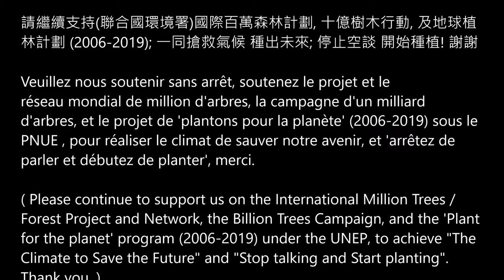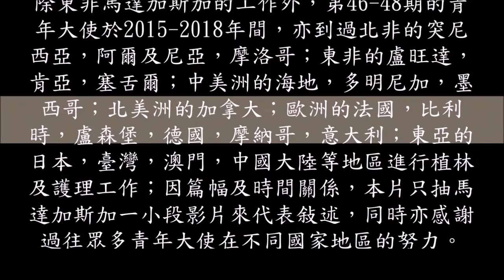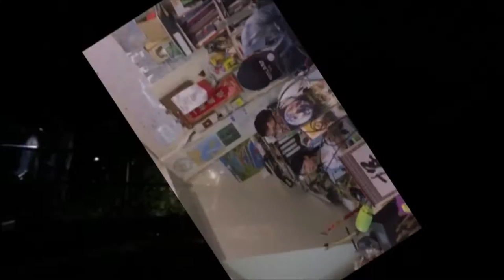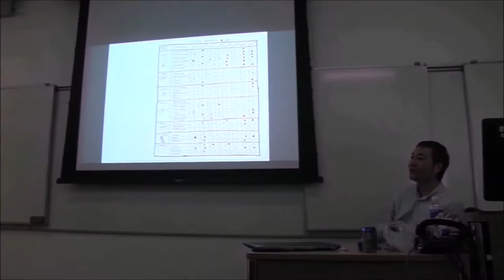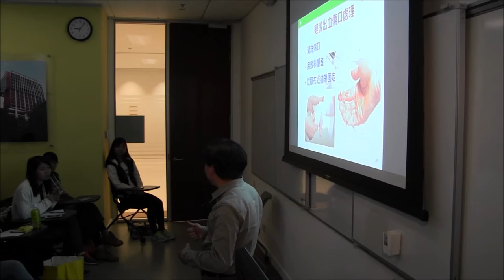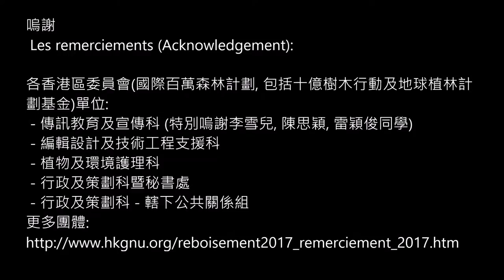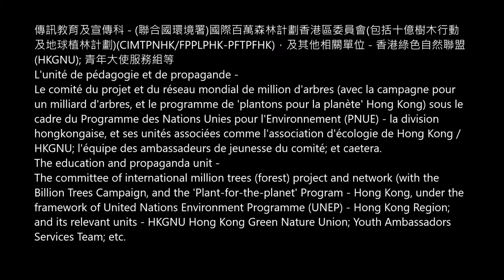第46-48期青年大使訓練活動 (香港區) [1.0] [長版] [聯合國環境署]國際百萬森林計劃(包括十億樹木行動及地球植林計劃)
(高清/HD) 第46-48期青年大使訓練活動花絮 (香港區) [1.0] [長版]
[聯合國環境署] 國際百萬森林計劃(包括十億樹木行動及地球植林計劃) - 香港區委員會
La vidéo pédagogique - Les fragments d'entraînement des ambassadeurs de jeunesse des équipes n. 46-48 ème (La région hongkongaise) [1.0] / [La version longue] - a fait par le comité du projet et du réseau mondial de million d'arbres (avec la campagne pour un milliard d'arbres et le programme de 'plantons pour la planète') sous ''le Programme des Nations Unies pour l'Environnement' (PNUE)' - la division hongkongaise.
The educational video - Groups no. 46-48 th youth ambassadors training highlighted videos (Hong Kong Region) [1.0] - made by the Committee of the International Million Trees / Forest Project and Network (with the Billion Trees Campaign and the "Plant-for-the-planet" program) under UNEP - Hong Kong Region.

負責單位 UNITE RESPONSABLE:
國際百萬森林計劃香港區委員會, 及相關單位 (CIMTPN-HK/HKGNU/HIMA/UNEP)
COMMITTEE OF INTERNATIONAL MILLION TREES ( FOREST ) PROJECT AND NETWORK UNDER UNEP - HONG KONG REGION, WITH HKGNU - HONG KONG GREEN NATURE UNION AND PLANT FOR THE PLANET FOUNDATION HK etc.
發放日 DATE DE DELIVRANCE: 08/02/2019

"百萬森林" 計劃的背景:

過往十年，「十億樹木行動」及其後的「百萬森林」計劃(部份地區別稱 "百萬種樹計劃")中，為中國西部、蒙古、阿拉伯、非洲北等沙漠地區執行防沙漠化、植­­­林及建立新綠洲、為原居民重建家園、及維護地區性和平的工作。2009年起，在聯­合­國­環境署、世界地球日委員會的提倡下，展開了新一輪全球性的「百萬森林」計劃，­為各­地區­有需要地方進行植林及環境持續發展的教育工作，該些地區包括前堆填區、山­火後復­育地、­綠化保育區、復育濕地、伐林後復育地、市區與郊區之緩衝帶、曾發展或­開採地區­、半沙漠­化地區、已建之綠洲區外圍、復耕荒地及助人自助計劃中的生產地等­。

「百萬森林」計劃，部分地區亦稱作「百萬樹木」計劃(部份地區別稱 "百萬種樹計劃") [Projet et réseau de million d'arbres] (Million Trees / Forest Project & Network)  ，是一個最初由聯合國環境署(PNUE-UNEP)為首成立的全球網絡，計劃主要目標為防沙漠化­­­、植林綠化、環境可持續發展教育等範疇，藉著這些項目以減緩地球暖化所帶來的環境­問­題­。

"百萬森林" 計劃，為迄今全球著名的植樹綠化教育項目及活動之一。亞太區的 "百萬森林" 計劃一直以 "搶救氣候 種出未來" 為其中目標。

"百萬森林" 計劃最初於2009年由聯合國環境署正式帶頭啟動。最初目標是為沙漠化地區種植百萬棵­­­樹木，幫助氣候貧困地區人口改善生態環境及增加收入，至今負責範圍已擴闊至植林、­耕­作­、文化保育及環境可持續發展等的教育層面上。

"百萬森林" 計劃主要理念:

教育，生態文化導賞與植樹的工作
國際性著名的植樹及樹木護理活動
一個目標在綠化，防沙漠化和教育的計劃
聯合國環境規劃署(PNUE-UNEP), 世界地球日委員會(EDN)等共同支持的活動
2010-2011年度共有約100個城市於4月 (世界地球日)前後舉辦 "國際百萬森林計劃" 植樹活動，為更綠色的未來繼續努力

希望大家支持我們的環球環境工作，一同「搶救氣候，種出未來」；停止空談，開始植林，謝謝。
Veuillez nous soutenir sans arrêt, de faire les travaux mondiaux d'environnement en réalisant 'le climat de sauver l'avenir', et 'arrêtez de parler et débutez de planter', merci.
Please continue to support our global environmental missions, to achieve 'the climate to save the future', and "Stop talking and start planting', thank you.

聯絡方法(香港) / Les moyens de contact (Hong Kong) / Contact of Hong Kong Region (International Contact Point):

聯合國環境署 - 國際百萬森林計劃香港區委員會[包括十億樹木行動, 及地球植林計劃] (CIMTPNHK/HKGNU/FPPLPHK-PFTPFHK/PNUE-UNEP);
暨 香港綠色自然聯盟 (HKGNU - HONG KONG GREEN NATURE UNION) ;
暨 國際植林綠化事務環境教育委員會(香港) (I CARE);
暨 喜馬拉雅自然文明保護協會 HIMA FOUNDATION HK;
暨 地球植林計劃基金(香港)

LE COMITÉ DU PROJET ET DU RÉSEAU MONDIAL DE MILLION D'ARBRES (AVEC LA CAMPAGNE POUR UN MILLIARD D'ARBRES, ET LE PROGRAMME DE "PLANTONS POUR LA PLANÈTE") SOUS LE PNUE (PROGRAMME DES NATIONS UNIES POUR L'ENVIRONNEMENT) - LA DIVISION HONGKONGAISE;
HKGNU/LADEHK - L'ASSOCIATION D'ÉCOLOGIE DE HONG KONG;
LE COMITÉ MONDIAL POUR LES AFFAIRES DU REBOISEMENT PÉDAGOGIQUE - RÉGION DE HONG KONG;
LA FONDATION DE HIMA DE HONG KONG;
La fondation de 'plantons pour la planète'

COMMITTEE OF THE INTERNATIONAL MILLION TREES (FOREST) PROJECT AND NETWORK (WITH THE BILLION TREES CAMPAIGN, AND THE "PLANT FOR THE PLANET" PROGRAM) UNDER UNEP (UNITED NATIONS ENVIRONMENT PROGRAM) - HONG KONG REGION;
HKGNU - HONG KONG GREEN NATURE UNION;
INTERNATIONAL COMMITTEE AND COUNCIL FOR AFFAIRS OF REFORESTATION EDUCATION ( I CARE ) HONG KONG DIVISION;
HIMA FOUNDATION ( HONG KONG );
PLANT FOR THE PLANET FOUNDATION - HONG KONG

(2): 種出未來(MIX及純音樂) - 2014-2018年度主題曲(香港區委員會)

發放日 DATE DE DELIVRANCE: 02/2019